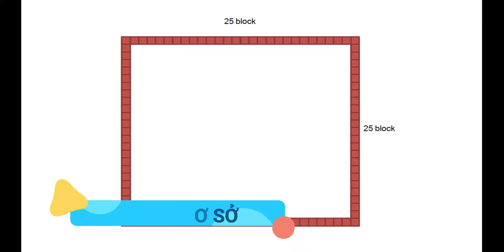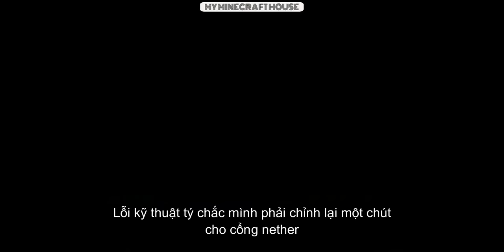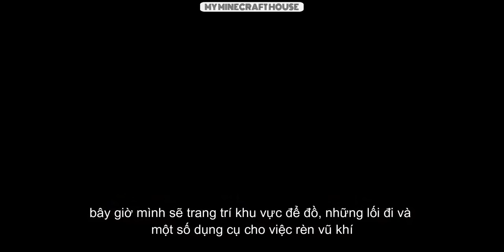MINECRAFT: Survival facility with all weapons and food for the survival of you and your friends #71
- Version 1.14.4
- shaderpacks: BSL_v7.1.04.1
- resourcepacks: 1.14.4.r2